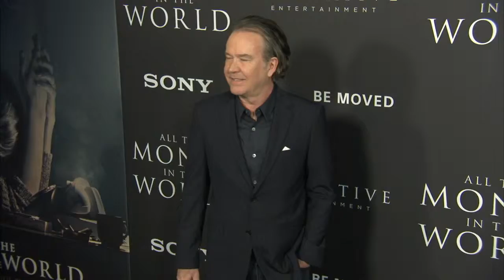All The Money In The World World Premiere LA - B roll (official video)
Los Angeles, Academy of Motion Picture Arts and Sciences Samuel Goldwyn Theater, December 18, 2017

All the Money in the World is an upcoming crime thriller film directed by Ridley Scott and written by David Scarpa, based on John Pearson's 1995 book Painfully Rich: The Outrageous Fortunes and Misfortunes of the Heirs of J. Paul Getty. It stars Michelle Williams, Christopher Plummer, Mark Wahlberg, Romain Duris, Andrew Buchan, and Timothy Hutton. The film tells the story of J. Paul Getty's refusal to cooperate with the extortion demands of a group of kidnappers, from the organized crime Mafia group 'Ndrangheta, who abducted his grandson John Paul Getty III in the 1970s.

Kevin Spacey originally portrayed the eldest Getty, appearing in the film's initial marketing materials. However, after multiple sexual assault allegations were leveled against Spacey, the role was recast with Christopher Plummer.A December 22, 2017 release was originally planned, but TriStar Pictures will instead release the film on December 25.At the 75th Golden Globe Awards, All the Money in the World received three nominations: Best Director, Best Actress – Drama for Williams and Best Supporting Actor for Plummer.

Synopsis:
After a young John Paul Getty III (Charlie Plummer) is kidnapped by an organized crime regime, his devoted mother, Gail (Michelle Williams), desperately attempts to convince his wealthy grandfather, oil tycoon J. Paul Getty (Christopher Plummer) to pay the ransom. When he refuses, Gail allies herself with Getty's business manager and former CIA operative Fletcher Chase (Mark Wahlberg) to set her son free, or convince Getty to change his mind before it's too late.

All the Money in the World
Produced by Chris Clark, Quentin Curtis, Dan Friedkin, Mark Huffam
Ridley Scott, Bradley Thomas, Kevin J. Walsh
Written by David Scarpa
Based on Painfully Rich: The Outrageous Fortunes and Misfortunes of the Heirs of J. Paul Getty by John Pearson
Starring                Michelle Williams, Christopher Plummer, Mark Wahlberg, Romain Duris
Cinematography : Dariusz Wolski
Edited by Claire Simpson
Production company : Columbia Pictures, Imperative Entertainment, Scott Free Productions
Distributed by TriStar Pictures (United States and United Kingdom), STX international (International),  Metropolitan FilmExport (France)
Release date : December 25, 2017 (United States), January 5, 2018 (United Kingdom)
Country United Kingdom, United States
Language : English

(Source : Wikipedia)